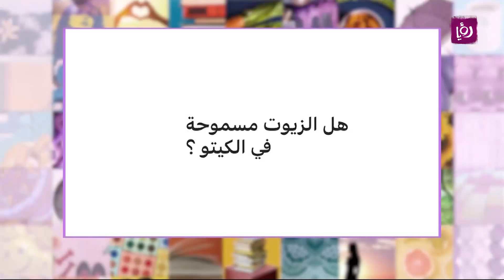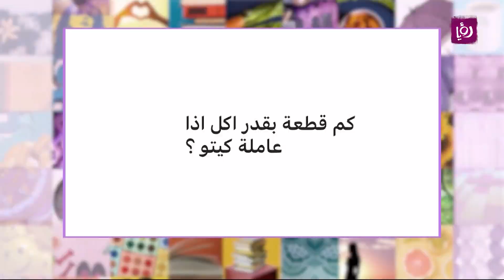هل يمكن تناول اللبن اليوناني و الدجاج المقلي عند اتباع حمية الكيتو؟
د. ربى مشربش أجابت على الاسئلة المتعلقة باللبن اليوناني والدجاج المقلي عند اتباع حمية الكيتو